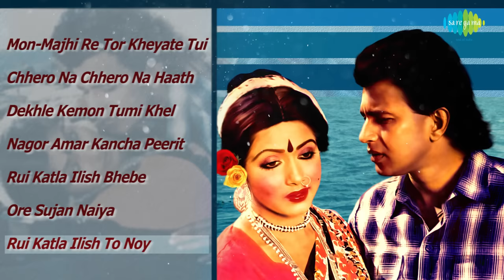Anyay Abichar - All Songs | Mon-Majhi Re Tor | Chhero Na Chhero Na | Dekhle Kemon Tumi Khel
00:00:04 Mon-Majhi Re Tor Kheyate Tui
00:06:25 Chhero Na Chhero Na Haath
00:11:20 Dekhle Kemon Tumi Khel
00:17:25 Nagor Amar Kancha Peerit
00:22:07 Rui Katla Ilish Bhebe
00:27:03 Ore Sujan Naiya
00:29:21 Rui Katla Ilish To Noy

Song: Mon-Majhi Re Tor Kheyate Tui
Artist:  R.D.Burman
Music Director: R.D.Burman
Lyricist:  Gauriprasanna Mazumder
Filmstar:  Mithun Chakraborty/Rozina/Utpal Dutta
Director:  Shakti Samanta

Song: Chhero Na Chhero Na Haath
Artist:  Kishore Kumar/Sabina Yasmin
Music Director: R.D.Burman
Lyricist:  Gauriprasanna Mazumder
Director:  Shakti Samanta

Song: Dekhle Kemon Tumi Khel
Artist:  Kishore Kumar/Chorus
Music Director: R.D.Burman
Lyricist:  Gauriprasanna Mazumder
Director:  Shakti Samanta

Song: Nagor Amar Kancha Peerit
Artist:  Asha Bhosle/Shailendra Singh
Music Director: R.D.Burman
Lyricist:  Gauriprasanna Mazumder
Director:  Shakti Samanta

Song: Rui Katla Ilish Bhebe
Artist:  Sabina Yasmin
Music Director: R.D.Burman
Lyricist:  Gauriprasanna Mazumder
Director:  Shakti Samanta

Song: Ore Sujan Naiya
Artist:  R.D.Burman
Music Director: R.D.Burman
Lyricist:  Gauriprasanna Mazumder
Director:  Shakti Samanta

Song: Rui Katla Ilish To Noy
Artist:  Kishore Kumar
Music Director: R.D.Burman
Lyricist:  Gauriprasanna Mazumder
Director:  Shakti Samanta